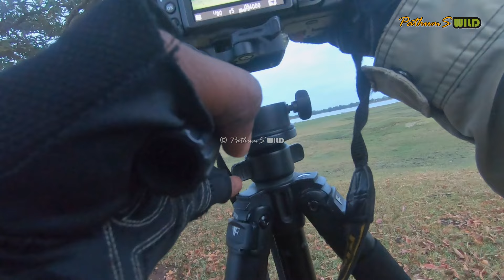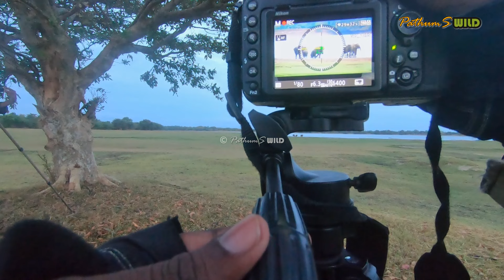වැව් පිටියකට එන අලි රංචුවක් සොයා ගිය ගමන | Episode # 01 පාන්දරම කැළේට එන අලි රංචුව | PathumS WILD